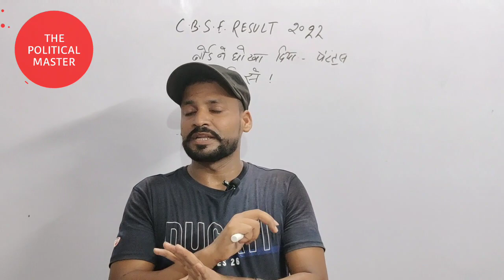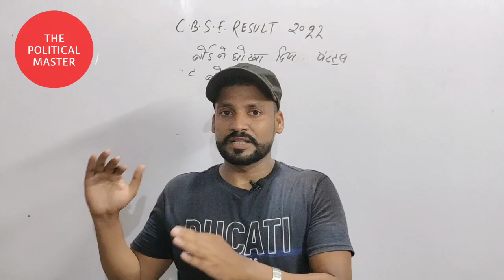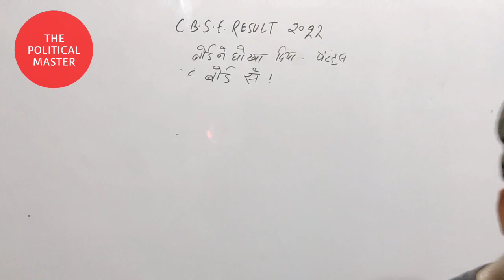Cbse latest update Class 10/12 आप सभी छात्रों से अनुरोध की है कि परिस्थितियां भले ही कठिन हो जीतेंगे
cbse exam controller
dr.syaam bhardwaj

cbse
cbse latest update about compartment exam
cbse unsatisfied candidate big news
cbse regional office latest news
छात्र एसोसिएशन
ncpcr latest update

cbse rechecking latest update
cbse re evaluation process
kaise kare re evaluation ke liye apply